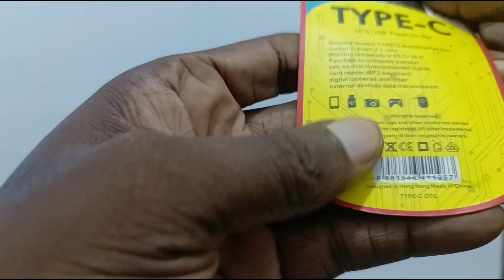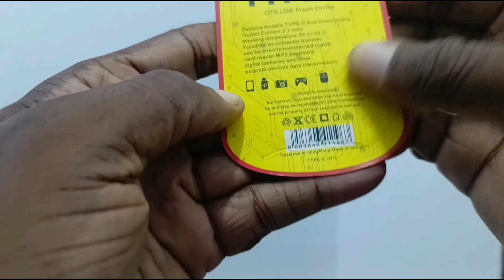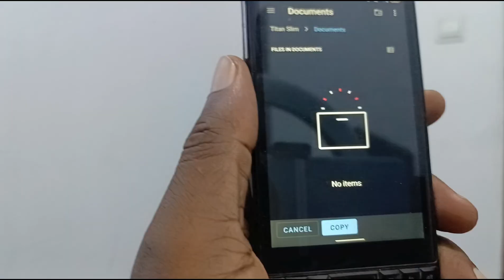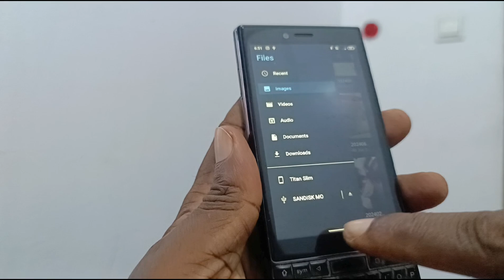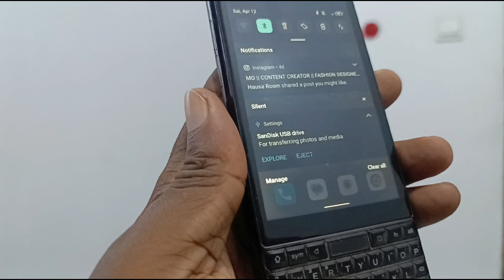How To Connect USB Drive To Android Mobile Phone With OTG Adapter/Cable To Transfer Photos & Files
If you own a USB drive and want to use it to transfer photos, videos, and other files, to and from your Android phone, here is how to go about it using a USB OTG adapter.

➡️ Buy SanDisk 256GB iXpand Flash Drive Go for iPhone 14 or older

➡️ Buy Anker USB C to USB C Cable, Type-C 60W Fast Charging Cable (6vft)

➡️ Limited Time Audible Membership